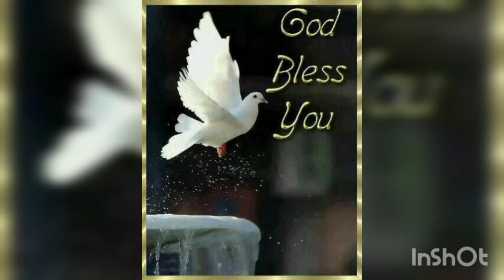உங்கள் கண்காண ஆச்சரியம் நடக்கும்.